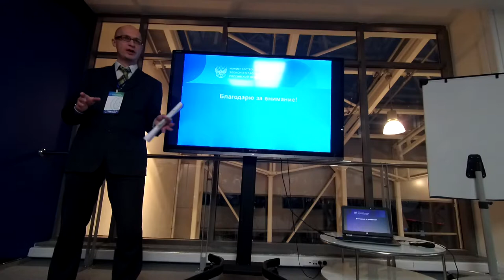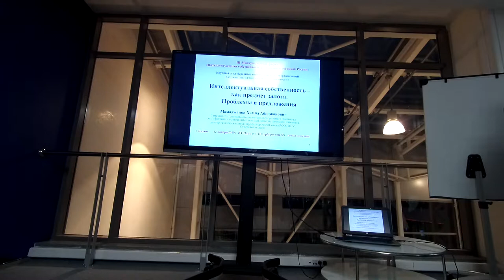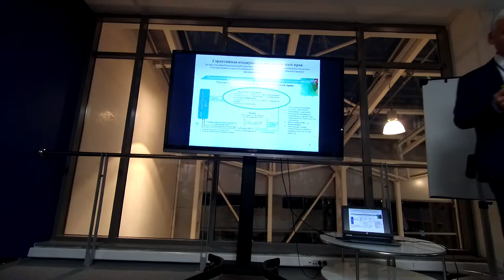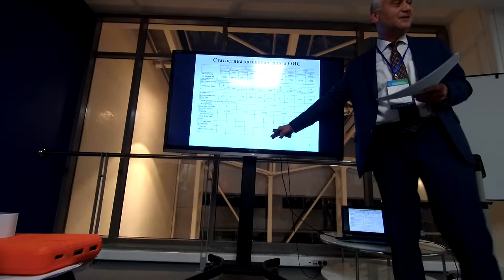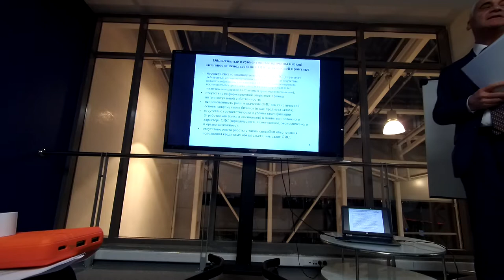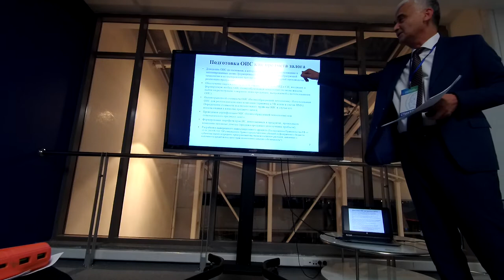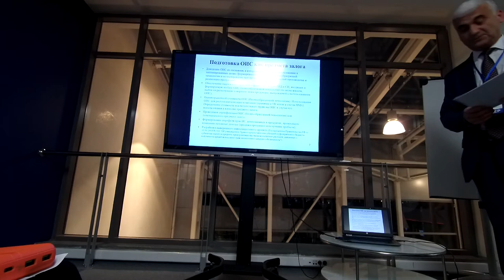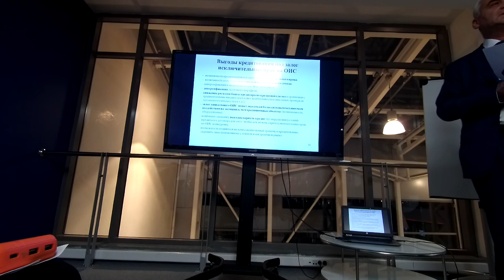Кредитование под залог объектов интеллектуальной собственности ОИС РИД №15